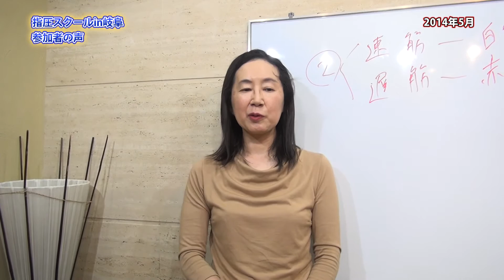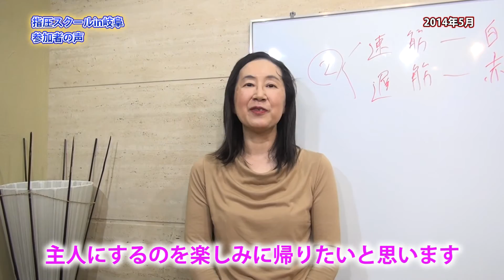マッサージスクール参加者の声 2014年岐阜 【東京・大阪・名古屋でも開催予定!】